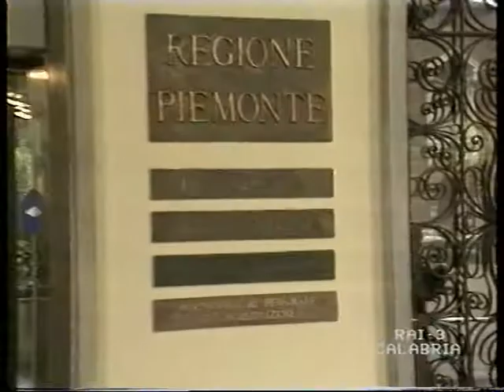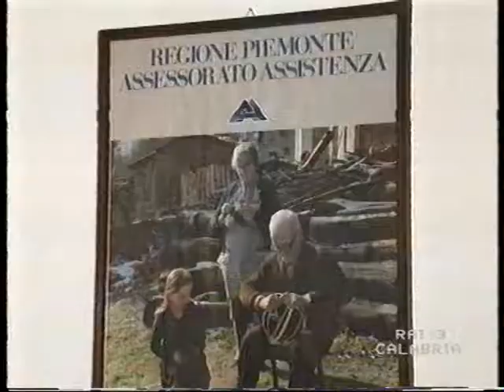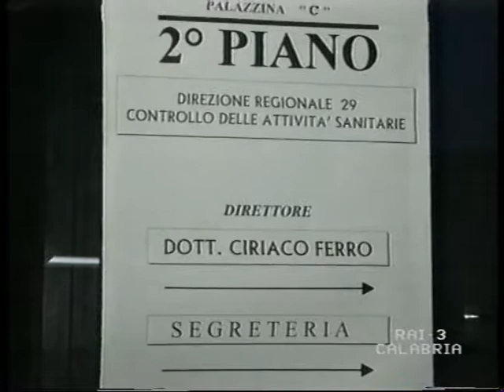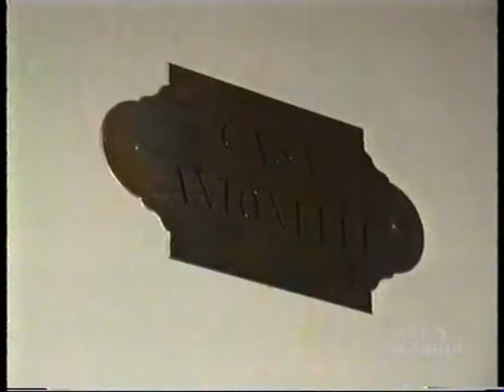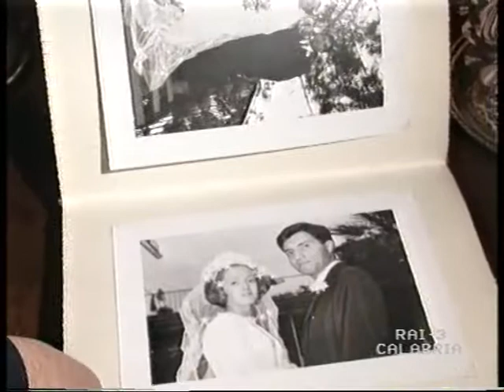PINO NANO, EMIGRAZIONE CALABRESE A TORINO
Speciale di Pino Nano per RAI Calabria sul mondo della emigrazione calabrese in Piemonte.